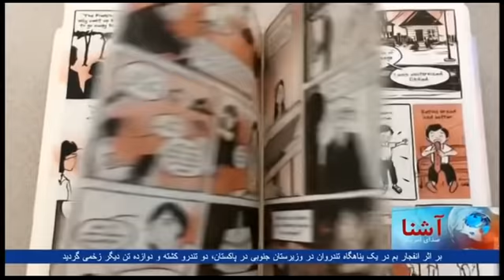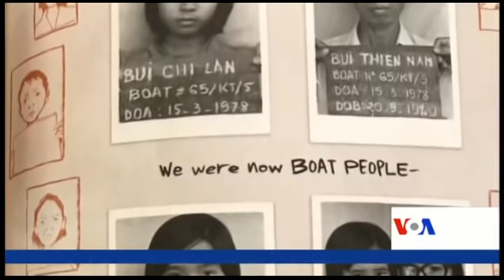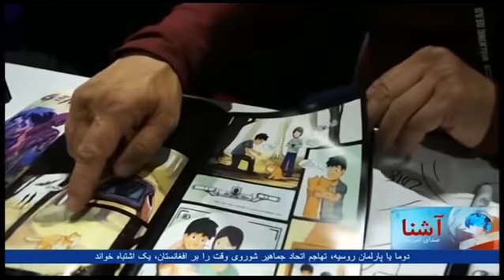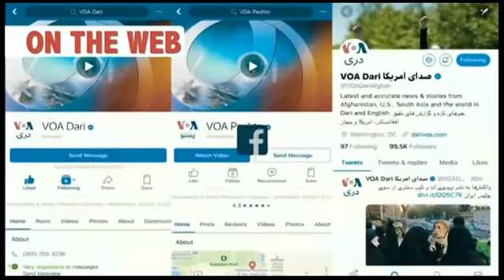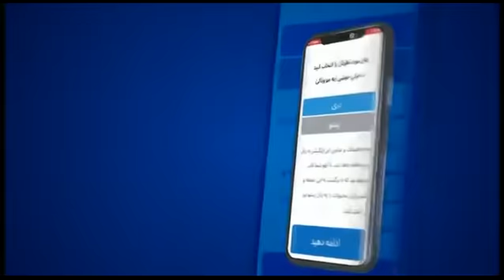Dari Ashna TV Show (Nov. 22, 2018)